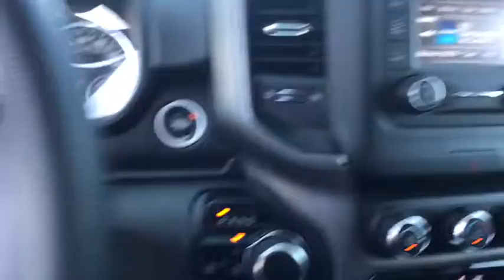2020 Ram 1500 Carson City, Dayton, Reno, Lake Tahoe, Carson valley, Northern Nevada, NV 20T7010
Billet Silver New 2020 Ram 1500 available in Carson City, Nevada at Carson City Dodge Jeep. Servicing the Dayton, Reno, Lake Tahoe, Carson valley, Northern Nevada, NV area.
2020 Ram 1500 TRADESMAN CREW CAB 4X4 6'4 BOX - Stock#: 20T7010 - VIN#: 1C6SRFNT3LN126887

Hill Descent Control,180 Amp Alternator,Cloth 40/20/40 Bench Seat,Class IV Receiver Hitch,Wheels: 18' x 8' Premium Paint Cast,Tow Hooks,GVWR: 7,100 lbs,Rear Folding Seat,Rear Extra HD Shock Absorbers,Front Suspension Skid Plate,Manual Adjust 4-Way Driver Seat,Front Extra HD Shock Absorbers,Active Noise Control System,Trailer Tow Group,Tires: LT275/65R18C OWL On/Off Road,Rear Power Sliding Window,Carpet Floor Covering,4 Way Front Headrests,33 Gallon Fuel Tank,Front & Rear Floor Mats,3 Rear Seat Head Restraints,Fuel Tank Skid Plate,40/20/40 Split Bench Seat,Engine: 5.7L V8 HEMI MDS VVT,Trailer Brake Control,Off Road Decals,Transmission: 8-Speed Automatic,Black Trailer Tow Power Mirrors,2nd Row In Floor Storage Bins,Tradesman Level 1 Equipment Group,Heavy Duty Engine Cooling,Front Center Seat Cushion Storage,E-Locker Rear Axle,Bright Front Bumper,Chrome Appearance Group,Front & Rear Rubber Floor Mats,Manual Adjust 4-Way Front Passenger Seat,Quick Order Package 25A Tradesman,Hemi Badge,Steering Gear Skid Plate,Off Road Group,Transfer Case Skid Plate,3.92 Rear Axle Ratio,SiriusXM Satellite Radio,50 State Emissions,Tire: Full Size Spare,Grille Surround 1 Chrome Texture 1 Black,Bright Rear Bumper